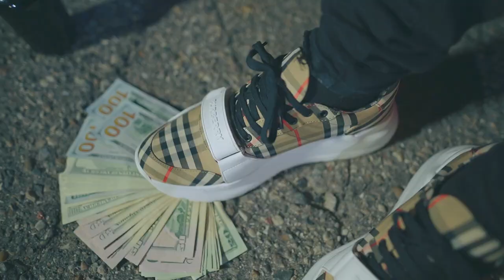TOS D Curry "Cold Nights" (Official Music Video) Shot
TOS D Curry "Cold Nights" (Official Music Video) Shot by  @Coney Production